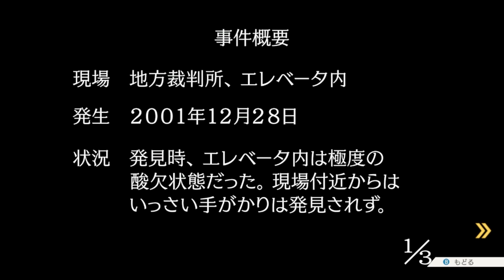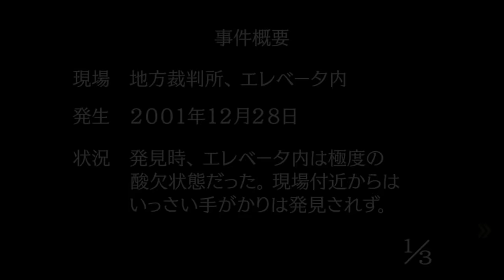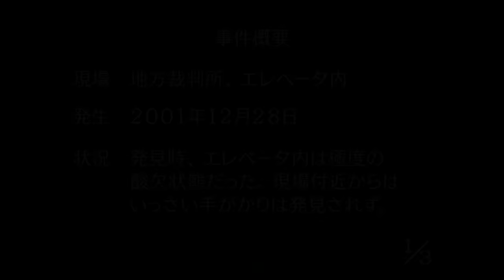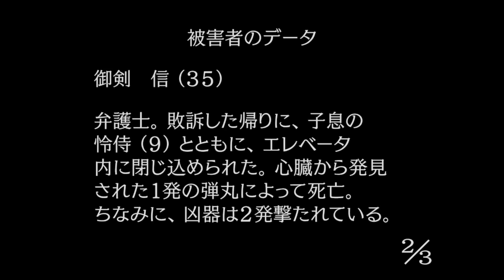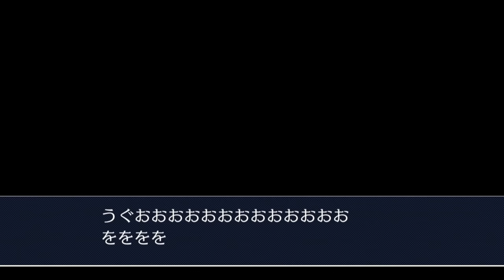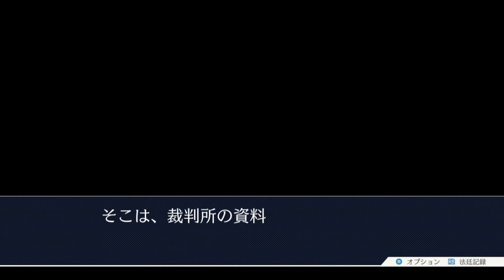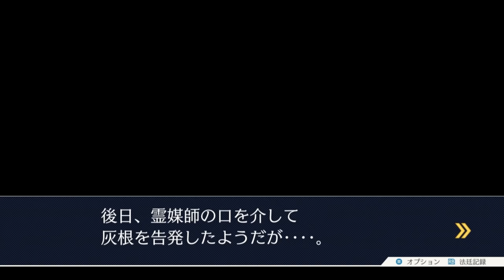法廷が舞台の最高傑作、ウソを暴く伝説の神ゲー『 逆転裁判 - 蘇る逆転 - 』#17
ありがとう。最高だよ逆転裁判。
逆転裁判 123 成歩堂セレクション 蘇る逆転  実況